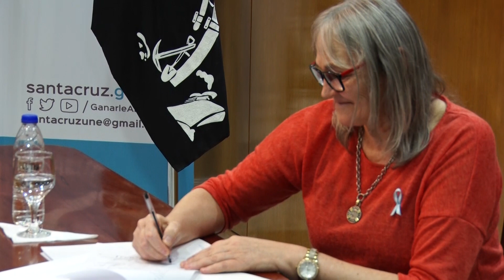“Hay que tener fundamentalmente mucho compromiso, responsabilidad y solidaridad”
En el marco de la emergencia sanitaria y a partir de la Planificación estratégica que el Gobierno   viene realizando con el eje puesto en las familias santacruceñas, la gobernadora anunció la firma del Decreto 341/20, se trata de un refuerzo de asistencia social para todas las localidades de la provincia. Lo hizo acompañada por la Ministra de Desarrollo Social, el ministro de Economía y Finanzas y el Jefe de Gabinete.

Alicia Kirchner se refirió en un mensaje para toda la comunidad, a la firma del Decreto 341/20 que establece una partida especial para fortalecer la asistencia social en todo el territorio santacruceño durante un plazo de sesenta días. Lo hizo en Casa de Gobierno, junto a Bárbara Weinzettel, Leonardo Álvarez e Ignacio Perincioli.

Días atrás la gobernadora había anunciado junto a parte de su gabinete la emergencia económica y comercial (314/20 del 27 de marzo); en esta oportunidad la mandataria se refirió al refuerzo asistencial por sesenta días para todas las localidades santacruceñas. “El eje de nuestras políticas siempre está puesto en la persona”, desatacó Alicia Kirchner.

 “Estamos reunidos para anunciarles que en función de esta pandemia y el trabajo que tenemos con los centros operativos locales que están articulados a través del Centro Operativo Provincial, van surgiendo distintas necesidades y desde una planificación estratégica vamos buscando las soluciones”, explicó la gobernadora.

Respecto del Decreto 341/20 Alicia Kirchner explicó: “se va a hacer un refuerzo asistencial por sesenta días a todas las localidades de la provincia. Ustedes saben que a nivel alimentario figura la Tarjeta Alimentaria de Nación que son 9500 tarjetas, la provincial que son 4000. Estamos hablando de 14500 tarjetas y además en este mes de marzo hemos tenido que reforzar  casi 5000 módulos alimentarios. Obviamente que las necesidades por el aislamiento se han incrementado, por lo cual vamos  reforzar a todos los dispositivos provinciales que tenemos como los Centros Integradores Comunitarios, los dispositivos locales a través de municipios y los distintos dispositivos que tenemos en las localidades, un refuerzo alimentario en módulos y asistencias especiales”.

Asimismo puntualizó que los mismos se irán monitoreando en estos sesenta días y buscarán abordar cada situación que se vienen planteando de manera integral.

“Yo decía que en esta pandemia hay que tener, fundamentalmente mucho compromiso, responsabilidad y solidaridad. En ese camino estamos, tratando de dar las mejores respuestas. Estamos atentos escuchando lo que pasa en cada una de las localidades”, subrayó.

“El objetivo es siempre estar al lado de cada santacruceño y santacruceña”, indicó.